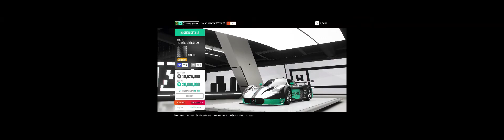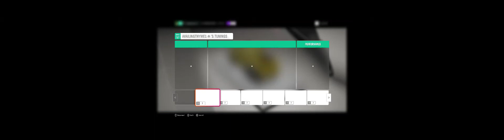FH4 DRIVING AROUND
I WILL NOT BE TALKING DO NOT HAVE MIC